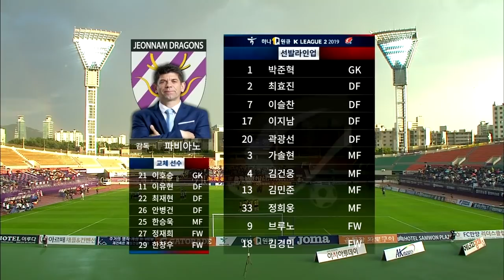[FC안양] 190623_vs 전남드래곤즈 HIGHLIGHTS